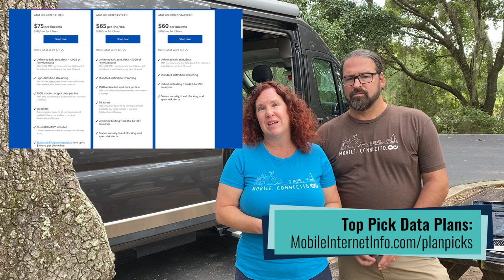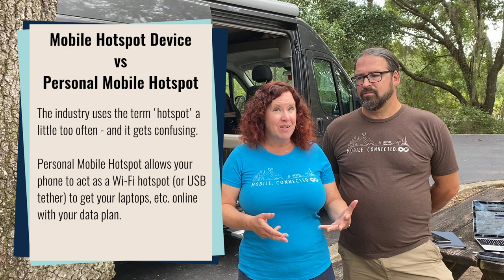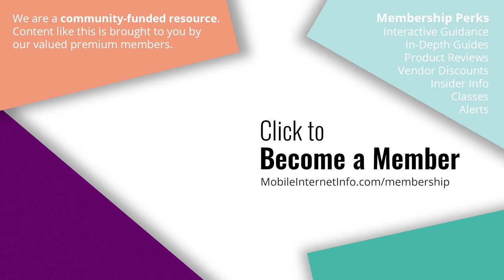RV Mobile Internet For Weekend, Vacation, Part-Time & Seasonal Camping Trips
Shorter RV trips by motorhome, van or travel trailer - from a weekend to a few months away from home - have some unique considerations for keeping connected online during a vacation.

And remote work makes it possible for many to work from just about anywhere you can get an internet connection. Which makes extended RVing and boating trips even more appealing - you can combine adventure, travel and daily life.

But internet options while being mobile are very different than home or office based options. Full-timers have the advantage in that it's worthwhile to invest in gear and data plans that keep them connected year round.

Part-time or vacation travel presents some unique challenges that should be carefully considered.

Especially if your short term and/or sporadic travel needs call for a reliable setup that might involve large amounts of high-speed data access. This can be one of the more complicated mobile internet challenges.

The occasional RVer will need to balance costs and complexity with inconsistent needs. You may even have to weigh the need to pay for data plans that you don't use all of the time.

0:00 - Intro
0:42 - Vacation & Short Term RV Travels
1:06 - Using Campground Wi-Fi
2:01 - Using Cellular Data for Mobile Internet
3:41 - Entertainment - TV & Video Streaming
4:35 - Prepaid Flexible Data Plans
5:07 - Cellular Signal Enhancing - Antennas & Boosters
5:53 - Extended RV Travels & High Demanding Bandwidth Needs
8:20 - Legacy Retired Cellular Data Plans